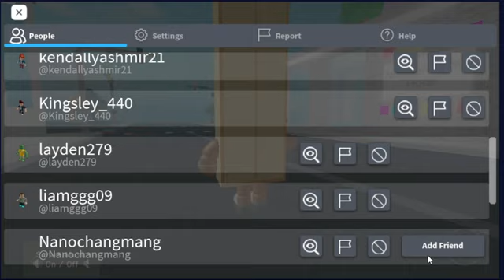Try make a story Numberblocks 14 roblox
Numberblocks fanmade
Numberblocks song

Tools: Photoshop cc 2018
Recorder: OBS studio
Edited video : Filmora